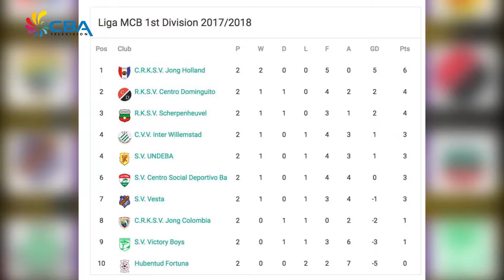E notisia 20 November 2017 E Deporte